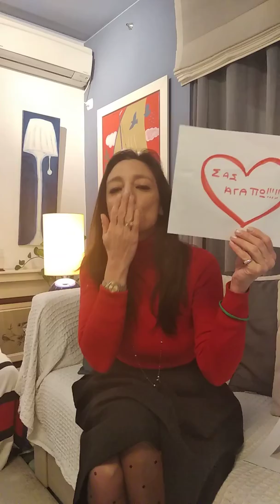ΠΝ3 - Ζωή Παυλοπούλου